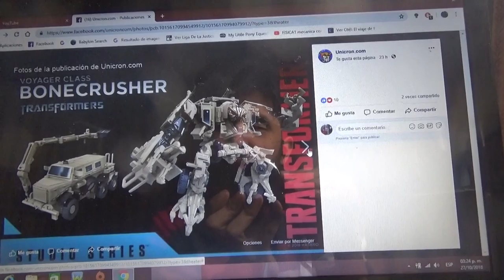Primeras imágenes de Bonecrusher MV1 Voyager Class para Transformers Studio Series